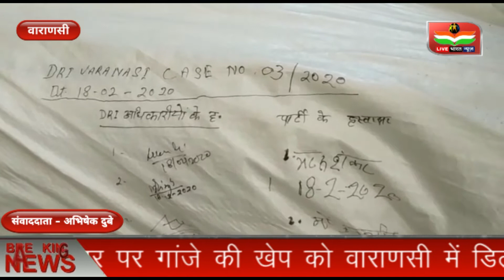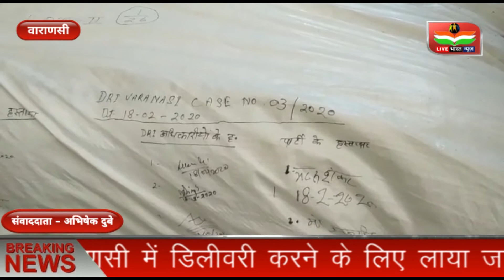वाराणसी में 2 कुंतल गांजे के साथ 2 अभियुक्त गिरफ्तार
बाबा श्री काशी विश्वनाथ की नगरी वाराणसी में महाशिवरात्रि के अवसर पर डीआरआई विभाग को बड़ी सफलता मिली है। दरअसल वाराणसी में महाशिवरात्रि के अवसर पर करोड़ो रूपए के अवैध गांजे की खेप को विभाग द्वारा बरामद किया गया। डाब की आड़ में गांजे की खेप को मुखबीर की सूचना पर डीआरआई विभाग ने लंका थाना क्षेत्र के डाफ़ी इलाके से बरामद किया। 20 कुंटल इस गांजे के साथ डीआरआई के अधिकारियों ने 2 अभियुक्त को हिरासत में लिया। बताया जा रहा है कि करीब 3 करोड़ के गांजे को वाराणसी में डिलीवरी के लिए उड़ीसा से लाया गया था।

V // O :--- धर्म की नगरी वाराणसी में 21 फरवरी को महाशिवरात्रि जहां एक तरफ धूमधाम से मनाया जाता है तो वही इसकी आड़ में तस्कर भी तस्करी के लिए सक्रिय हो जाते हैं। ऐसे में आज डीआरआई विभाग को उस समय बड़ी सफलता मिली जब मुखबिर की सूचना पर लंका थाना क्षेत्र में डॉकी टोल प्लाजा के पास एक तरफ से अवैध रूप से ले जाए जा रहे 20 कुंटल गांजे को बरामद किया। डीआरआई विभाग के चीफ इंटेलिजेंट ऑफिसर आंनद राय ने बताया कि उनकी टीम को मुखबीर से सूचना मिली थी कि बड़े स्तर पर गांजे की खेप को वाराणसी में डिलीवरी करने के लिए लाया जा रहा है। मुखबिर की सूचना पर देर रात एक ट्रक को रोका कर उसकी तलाशी ली गई जिसमें डाब लदा हुआ था लेकिन उसके नीचे गांजे को छुपकर रखा गया था। आनंद राय ने बताया कि ट्रक से कुल 20 कुंटल गांजा बरामद हुआ है , जिसकी कीमत 3 करोड़ रुपए आंकी गई है। वही गांजे को डिलीवरी के लिए ले जा रहे दो अभियुक्तों को हिरासत में लिया गया है और उनके इस नेटवर्क के बारे में पूछताछ चल रही है।

Byte :--- आंनद राय , चीफ़ इंटेलिजेंस ऑफिसर , डीआरआई विभाग ( वाराणसी )
डीआरआई की टीम में चीफ इंटेलिजेंस अफसर आनद राय, लेखराज, मुकुंद सिंह, अनंत द्विवेदी शामिल थे
राजस्व आसूचना निदेशालय (DRI) की वाराणसी यूनिट ड्रग तस्करों के खिलाफ अपने अभियान में सोमवार की शाम को गांजे की एक बड़ी खेप पकड़ी है I इस सम्बन्ध में दिनांक 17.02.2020 को सूचना मिली कि ट्रक संख्या UP-63-T-2869 से भारी मात्रा में गांजे की खेप वाराणसी आने वाली है I सूचना पर त्वरित कारवाई करते हुए DRI वाराणसी की टीम ने टेंगरा मोड़ और डाफ़ी टोल के बीच घेराबंदी कर 17/18 फ़रवरी की रात को उक्त ट्रक को पकड़ लिया और उक्त ट्रक से लगभग 20 कुन्तल ग लाइव भारत न्यूज़ एक हिंदी न्यूज चैनल है। लाइव भारत न्यूज चैनल लोकल खबरों के साथ-साथ राजनीति, अपराध, मनोरंजन, व्यापार और खेल के तमाम खबरों को दिखाता है। हम प्रत्येक खबरों को सच्चाई के साथ आपके सामने प्रस्तुत करते हैं। हमारा उद्देश्य यह है कि हम आपके क्षेत्र से जुड़े हर मुद्दों को अपने चैनल के माध्यम से दिखाएं और उसपर तत्परता से कार्यवाही करवाएं।